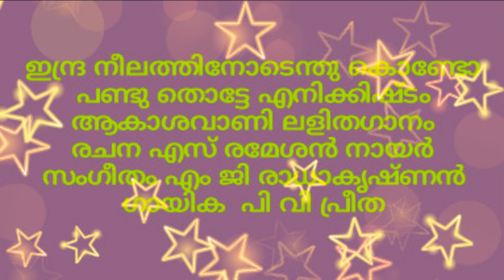indraneelathinodenthu kondo ആകാശവാണി ലളിതഗാനം